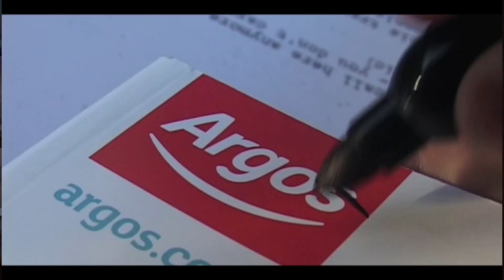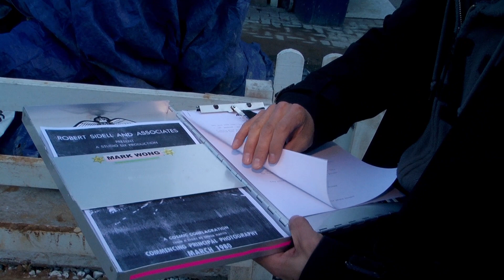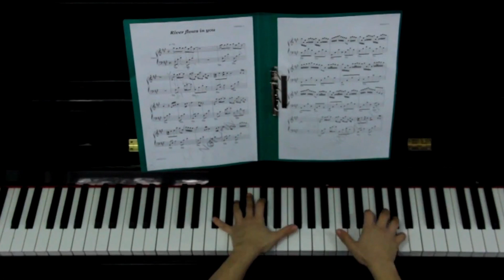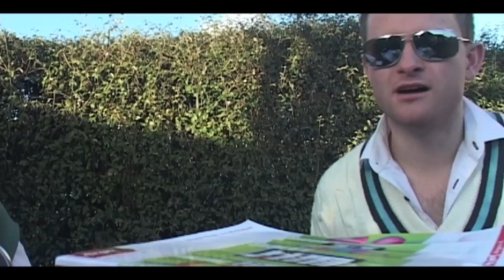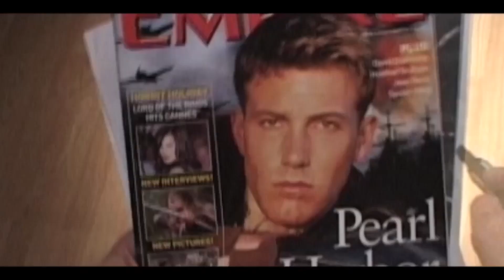The Competition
How a sixty-second remake of Argo went all the way to the Empire Awards. Following Mark Hampton's journey through the Jameson's Empire Done In 60 Seconds Competition 2013.
Produced and Directed by Jonathan Furbank